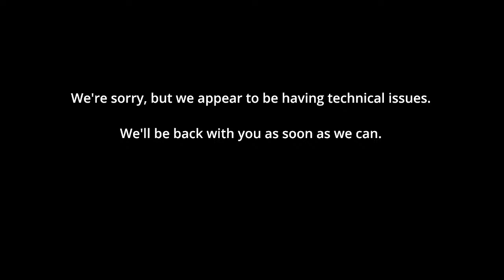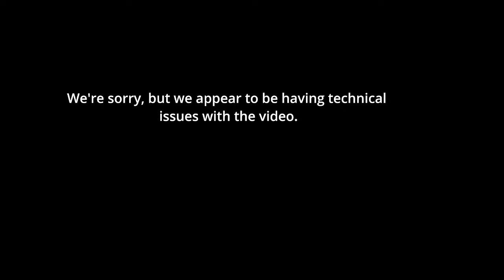Kaikohe-Hokianga Community Board Meeting